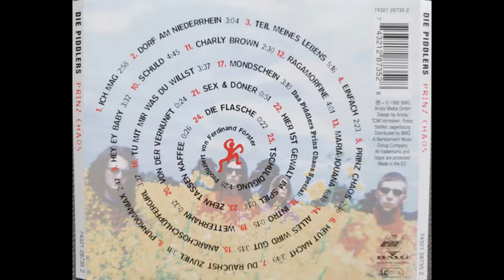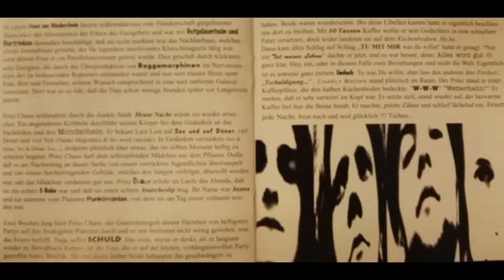Die Piddlers 1995 Prinz Chaos 07 Du Rauchst Zuviel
Für n Sturm und n Saua. Und für die wo es wie mir ging damals als ich von dieser Band Musik Gesucht haben. Nichts gefunden haben und frustriert wahren. Hier das Album Prinz Chaos die Singles und das Letzte Album Lade ich in ein paar Monaten Hoch.